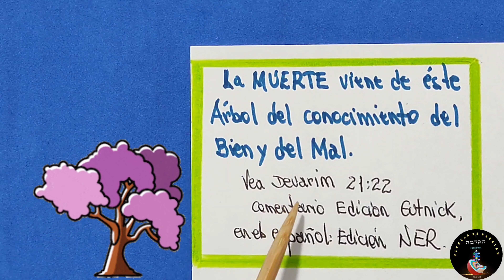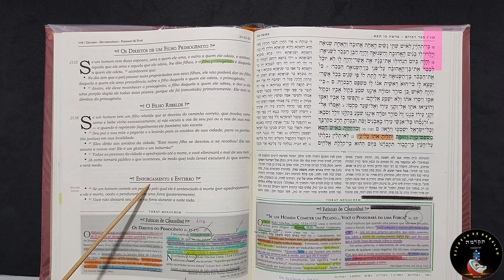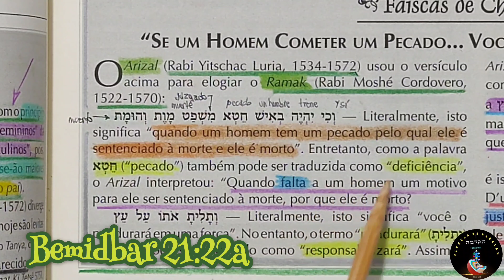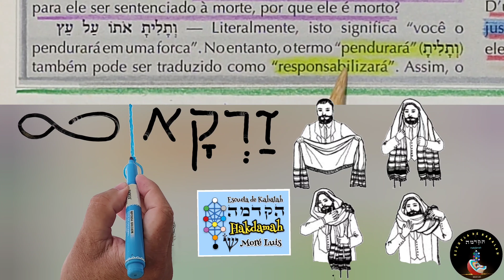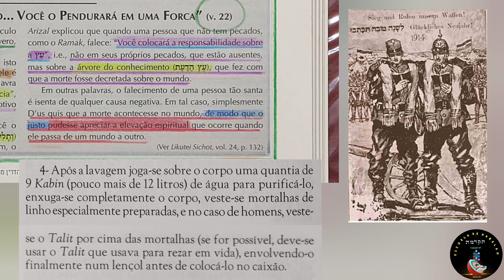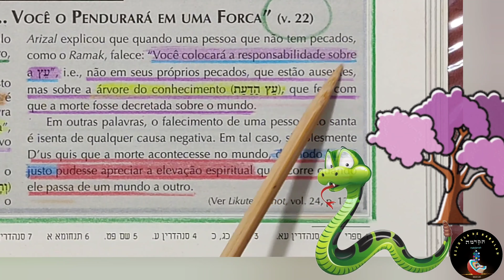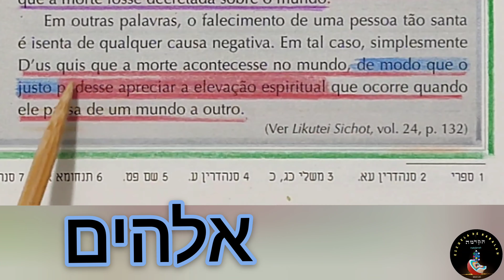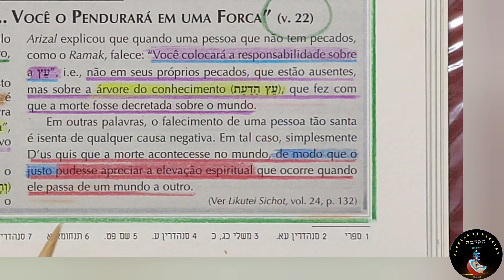SHORTS 49 - El Secreto del TALIT Gadol - More Luis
Con éste SHORTS 🩳 49 hacemos llegar n repaso al  del Texto de Devarim 21:22, que habla de la muerte por "asfixia", ser colgado de un árbol.

El detalle es que, en el Jumashim de la Edición en Portugués Edição Gutnick (Devarim 21:22), y lo mismo es válido para la Edición "NER" en español, trae el comentario del Ari haKadosh con relación al fallecimiento de Ramak (Rabí Mosheh Cordovero)...
... y durante la lectura del texto, grabación de la Clase y la Edición final del vídeo, se abrió el SECRETO DEL TALIT GADOL en todo su explendor.

El Arizal - 1534/1572
Ramak - 1522/1570
Palabras con variable de traducción dentro del texto de lectura:
✓ Jet - חטא  - Muerte, pero tbn "deficiencia", "carencia", ausencia
✓ Talita - תלית  - Colgar, ahorcar, axficiar, pero tbn "comprometimento", "asegurar hacer algo"...
... y "Talita" forma la palabra "TALIT" (MANTO DE ORACIÓN que se envuelve uno, y tbn es "envuelto al rededor del cuello" parecido a una chalina.
Éste detalle lleva al concepto del signo de cantilación llamado "ZARKA", descrito en el Zohar haKadosh Parasha Shoftim párrafo 5.

Para el detalle de la costumbre de ser  ENTERRADO ENVUELTO EN UN TALIT GADOL, vea el libro (edición en portugués):
Chelket Elimekej
Leis e costumes do luto - pág 80 y 81

Secuencia del Secreto:
Colocarse, enrollarse el TALIT GADOL= AHORCARSE en él = idea del signo Zarka = ahorcar al Satán, la Serpiente 🐍 que es la "muerte" (comer del árbol del conocimiento)... por ésto la costumbre de envolver al fallecido en su Talit Gadol indicando (en teoría, y solo teoria), que venció al Satán.

NOTA:
LA mujer (JAVAH -  חוה ), en el PARTSUF de Adam no es la causante del Pecado ni la que lo introdujo el mismo... todas las correcciones relacionadas a JAVAH ya fueron realizadas, siendo la última de ellas relatada en SHEMOT 32:1-4, con los comentarios de la Editorial Shem Tov para 32:3.
A parte de ello, el Zohar con la s comentarios de Rabi Yehudah Ashlag, pag 104 explica correctamente el
incidente del Becerro de Oro, lo abre, y coloca al "hombre Yasher Él (YSRAEL) como el causante de la muerte en el Mundo ... el hombre introdujo la muerte en el mundo al querer recibir LUZ para disfrute personal suyo, y no del Creador.

DISFRUTE ÉSTE REPASO, y aproveche de hacer los enlaces con otras clases y ampliar aún más la comprensión de este Secreto.

LINKS PARA LA CLASE:
✓ Texto de lectura sobre RAMAK - Rabi Mosheh Cordovero

✓ Depósito Bancario Internacional:
IBAM:  BR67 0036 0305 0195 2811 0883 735P 1
Banco: Caixa Econômica Federal
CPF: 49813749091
Agência 1952
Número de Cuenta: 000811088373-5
Nombre: Luis Carlos Pires Padilha
Código Swift: CEFXBRSP